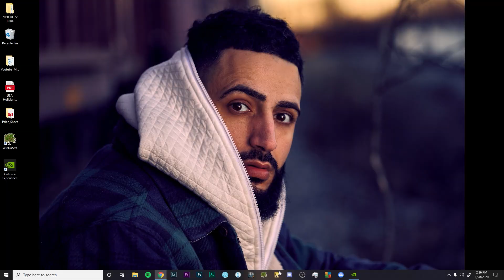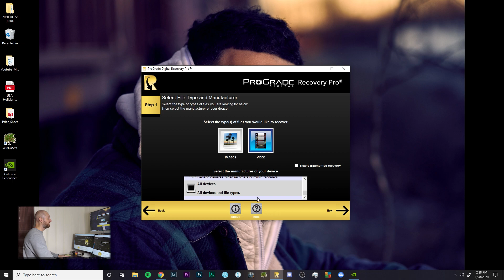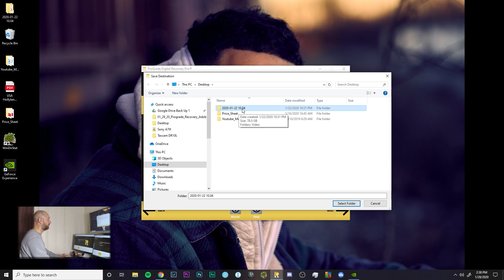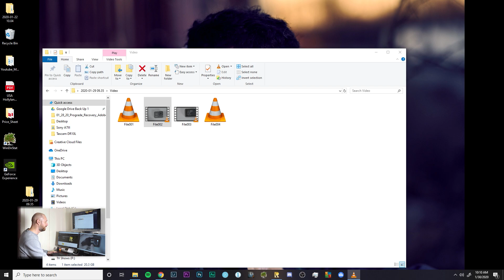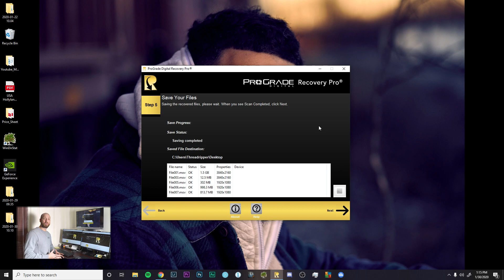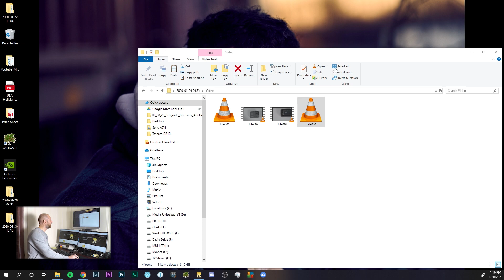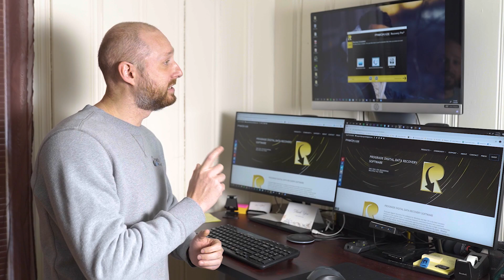Prograde Data Recovery / Don't Waste $1000 on Data Recovery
Have you ever accidentally formatted over pictures or video on your sd card or just had a corrupt harddrive. I have the answer for you that only cost $50 dollars each year and could save you $1,000 or even more each time this happens to you. Check out Prograde Data Recovery software super easy to use and very inexpensive.

Cameras

Sony Lenses

Wireless Video Transmission